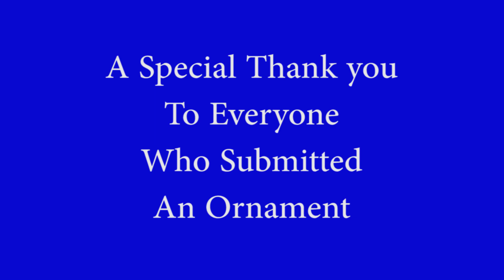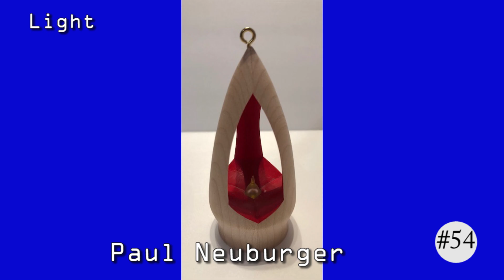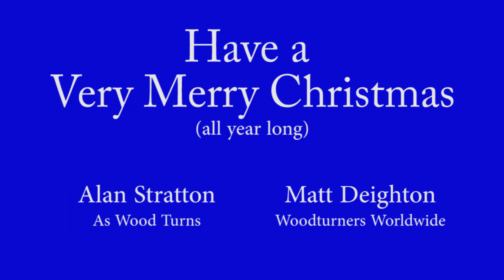2021 Christmas Ornament Challenge - Winners & Wrapup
The votes are counted and the results are in from the 2021 Christmas Ornament Challenge.

With 207 ornaments, that is a lot. Thanks to everyone who contributed an ornament.

Top winners are:
1. #21 Christmas Cat-tastrophe by Jose Esteban Cruz
2. #59 Celtic Ring Ornament by Franklin Young
3. #90 Lantern Ornament by Jiunn-Kai Wang
4. #141 Dodecahedron Play by Michael Lobe.

Club winners are:
Cape Cod Woodturners
Arizona Woodturners
Asociation Torneros de Madera - Puerto Rico

- Craft Supplies USA for gift cards ($250, $150, & $100)
- Starbond for black CA glue with accelerator
- Woodworkers Emporium for discounts for all participants
- Woodturners Wonders for discounts for all participants
- Lumilite for discounts for all participants
- FrogBlanks for discounts for all participants

Thanks to everyone who submitted their ornament.
Thanks to all the clubs who spread the word.

If the video goes too fast, there are alternatives:
1). The pause and rewind buttons.
2). -This is web page with all ornaments to browse at your leisure.

Voting ended 12 December 2021.

Silent Night (Instrumental Jazz) E's Jammy Jams Used with Permission